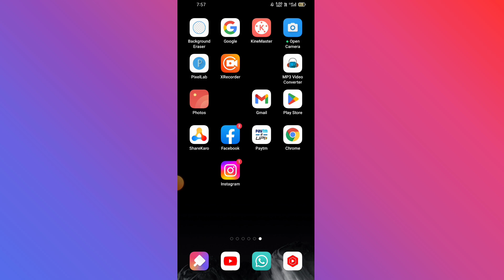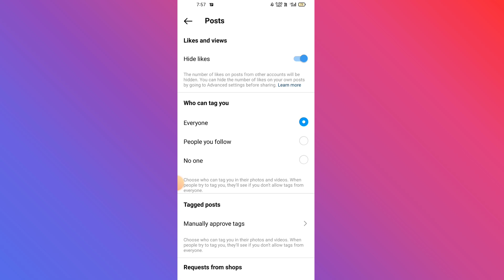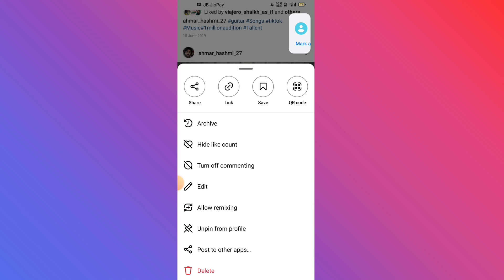Instagram Post ke Like Kaise Hide Kare How To Hide Post Like Count On Instagram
Instagram Post ke Like Kaise Hide Kare
How To Hide Post Like Count On Instagram
Instagram ke like ko kaise hide kare
insta post like hide kare
Instagram post se like kaise hide kare
Post like instagram
like post wala option kaise Enable kare
hide like On instagram
instagram remove like post
Instagram ke photo se like kaise remove kare
hike like photo on instagram
Instagram ke like ko kaise chhupaye
kaise chupaye instagram like hide